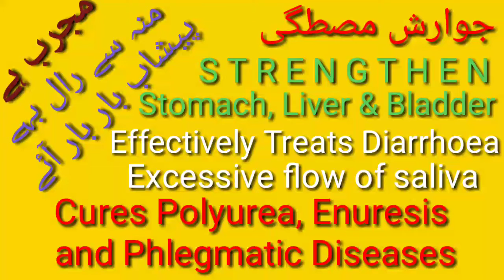jawarish mustagi Excess Flow of saliva Urine Diarrhea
Jawarish Mustagi
mu se raal baar baar
preshan bar bar

Strengthen Stomach, Liver and Bladder

Effectively cure Diarrhea
Excess flow of saliva